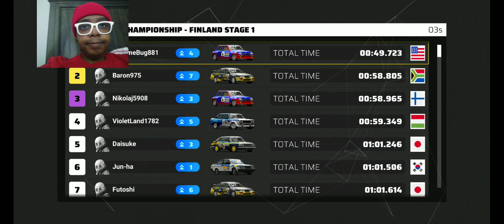GETTING DOWN AND DIRTY: Rally One